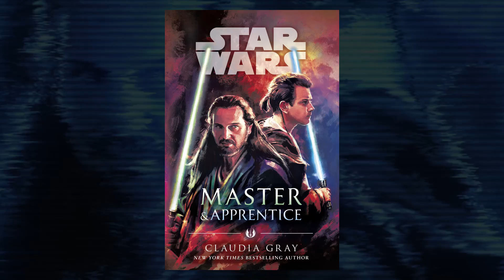Anakin's FIRST Mission as a Padawan - Age of Republic: Obi-Wan Kenobi Review & Analysis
Witness the very first mission Obi-Wan took Anakin in the early days of their training, as seen in the comic Age of Republic: Obi-Wan Kenobi by Jody Houser.